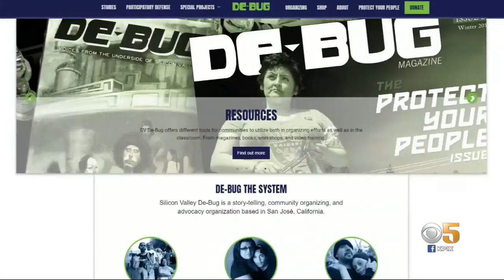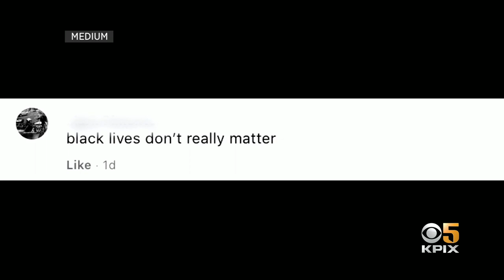San Jose Welcomes New Police Chief Anthony Mata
After a nationwide search, San Jose has a new top cop. Maria Medina tells us more about the city's new police chief Anthony Mata.